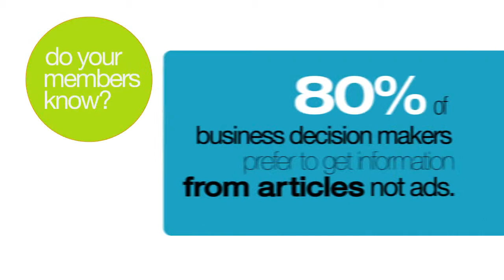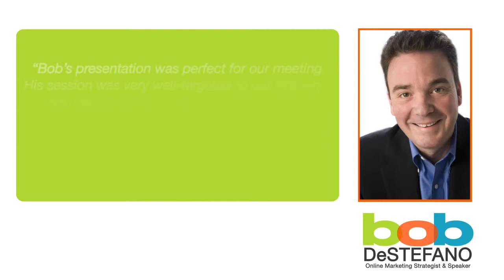Bob DeStefano - Profit from Content Marketing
80% of business decision makers prefer to get information from articles not ads.

Smart marketers realize that traditional marketing tactics are becoming less effective by the minute.  To succeed with today's customer, your members need to stop marketing their products and start marketing their knowledge.  People don't choose to do business with them just because they offer the right products at the right price. They choose them because they have valuable, specialized knowledge about the applications of their products.  Content marketing enables your members to lead with that specialized knowledge by creating educational blog posts, articles, videos and other content to create a unique differentiation in the marketplace.  Bob DeStefano can show you how to profit from content marketing.